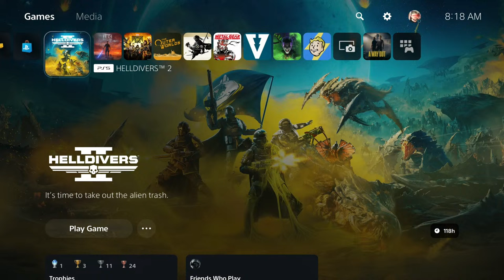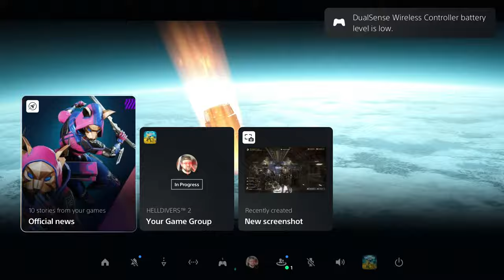🔴 LIVE - SOMEHOW... THE ROBITS HAVE RETURNED!?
🍕 Social Links 🍕